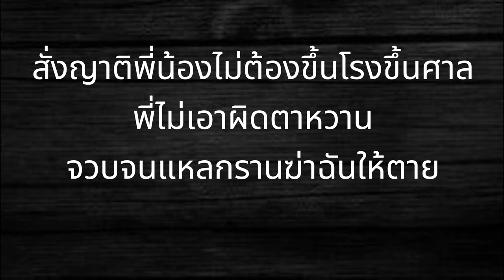ขอตายก่อนเจอน้อง - น้องเดียว สุวรรณแว่นทอง คาราโอเกะซาวด์แท้